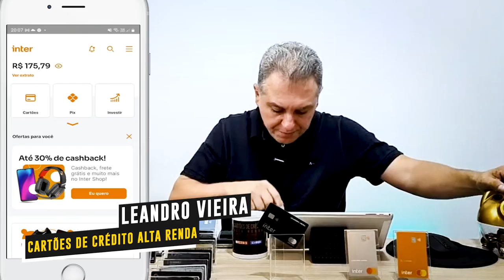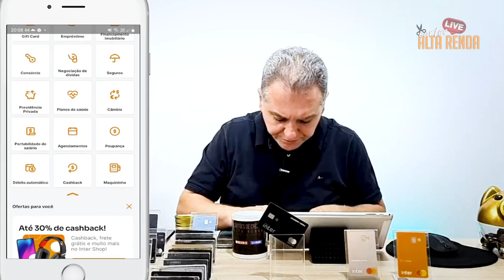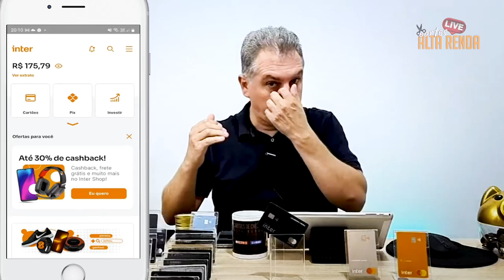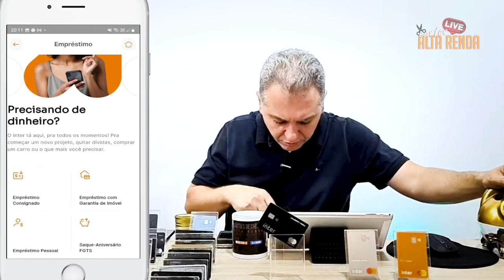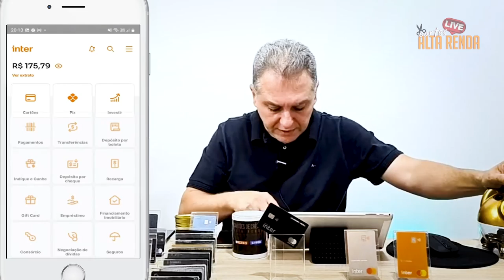💳BANCO INTER DIGITAL, COMO CONSEGUIR OS LIMITES DE CRÉDITO COM BANCO INTER, VEJA COMO AQUI.